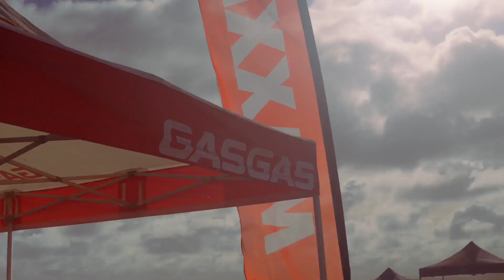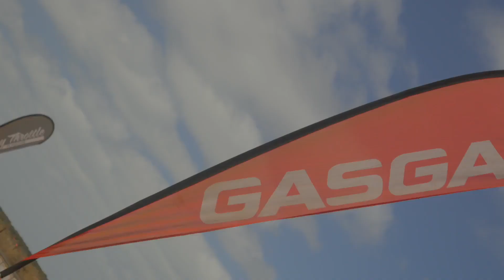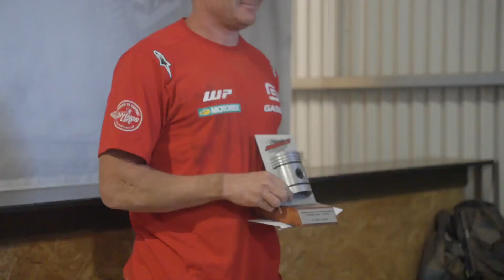Grabbo's VIP Race Experience | Jamalka Offroad 2024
Thanks to a dry summer on the South Australian coast everyone's nose, ears and mouth were full of dust at the first desert race for the season. Jamalka 360 Off-Road race track is situated right next to the beautiful coastline of Tumby Bay, however conditions that greeted racers were similar to what a racer expects from racing on the Finke desert race!